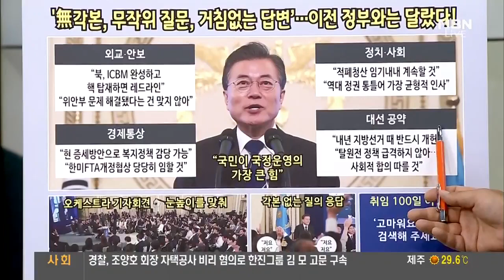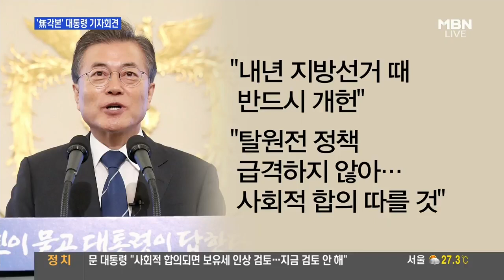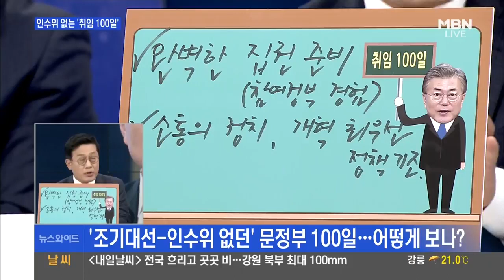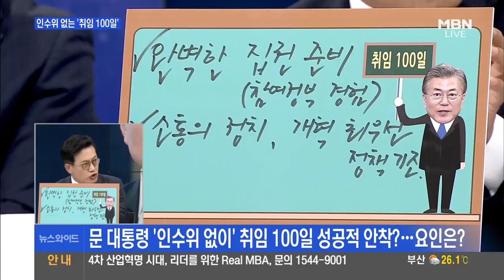무각본 · 무작위 질문과 즉석 답변... 문재인 대통령 취임 100일 기자회견 "한반도서 두 번 다시 전쟁은 없을 것"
각본 없는 100일 기자회견 '전쟁 불가' 재차 쐐기 복지 재원 비판엔 반박
조기대선 - 인수위 없던 문정부 100일.. 어덯게 보나?
문 대통령 "한반도서 두 번 다시 전쟁은 없을 것"